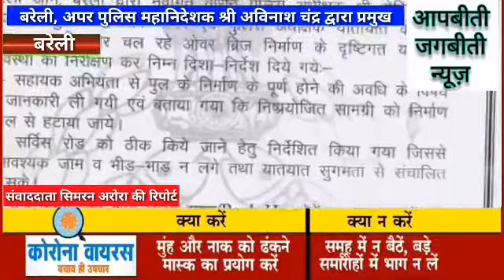बरेली, जोन, अपर पुलिस महानिदेशक, पुलों के निर्माण के दृष्टिगत यातायात व्यवस्था का निरीक्षक किया गया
बरेली, अपर पुलिस महानिदेशक,   श्री अविनाश चंद्र द्वारा प्रमुख चौराहों, चौपुला व लाल फाटक पर चल रहे पुलों के  निर्माण के दृष्टिगत यातायात व्यवस्था का निरीक्षक किया गया, संवाददाता सिमरन अरोरा की रिपोर्ट ।